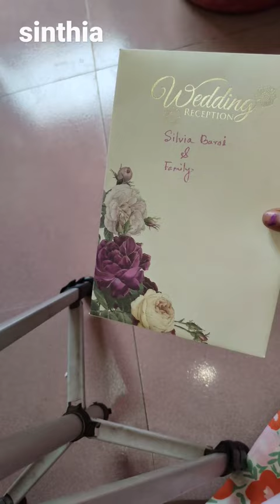Gave a new look to the old tea kettle.